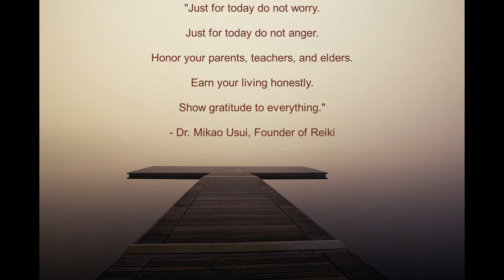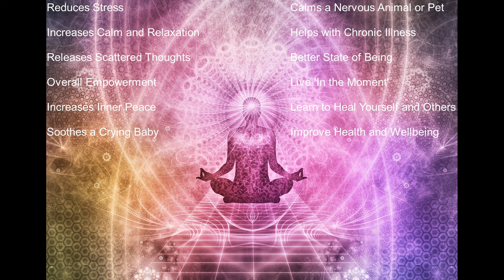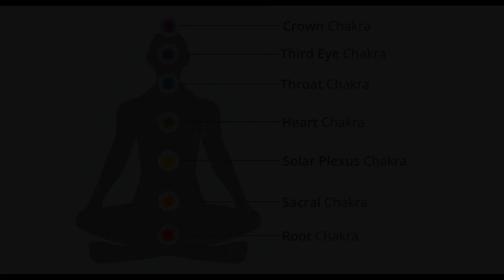What is Reiki and How Does Reiki Work? (2022 Reiki Healing Resource)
Reiki History: Reiki was founded by Dr. Miako Usui, of Japan, in the early 1900s. Dr. Usui developed the energy practice of Reiki in order to contribute to the healing process at the physical and emotional levels.

He found inspiration and purpose in the exploration of a method that would allow him to tap into the energy that supplies all of life, the force of energy that makes plants grow and human’s develop, in order to restore imbalances in the living systems within living beings; including people, animals and plants.

The caveat was that he realized he needed to find a way to do this without depleting his own internal stores of energy or taking on any negative energy released from blockages within the individual’s he would come to facilitate healing.

Over several generations since Dr. Usui’s formalized the system of energy healing that came to be known as Reiki, the lineage of healers, often referred to as “grandmasters”, eventually began to share their insights with the Western world.

Dr. Usui’s technique of Reiki healing is what is now commonly referred to as Usui’s System of Natural Healing.

What is Reiki Healing Energy?

Reiki is a non-invasive healing process, involving a trained and attuned Reiki practitioner whom uses a technique of “laying on of hands” in order to guide what is referred to as “universal life force energy”, in an effort to promote healing through the mind-body-spirit connection that resides in each of us.

Reiki is based on the belief that life force energy flows through each of us at all times. If a person’s energy flow is blocked, it is regarded that this may be a contributing factor to the outcome of a stagnant or low, sick or stressed individual. The same may occur for your household pets, which is why Reiki for animals works, as well.

When energy within and around us is able to flow without blockage, we are more likely to feel happy and healthy. Essentially, this ancient healing practice can be thought of as an “energy transference” from the practitioner bringing Life Force Energy to the recipient, creating a feeling of peace and relaxation.

It’s helpful to visualize Reiki’s healing energy as being within and around you at all times. You are surrounded by energy all the time. Therefore, you are surrounded by potential Reiki energy right now; if you desire to tap in to it in order to help heal yourself or other’s you just have to tap into it!

How Does Reiki Work?

Reiki does not involve rubbing of muscles, as one might experience through massage. Instead, a trained Reiki practitioner places their hands just above or lightly touching the (fully-clothed) recipient allowing the energy to flow from the atmosphere, through the practitioner’s hands, as a conduit, and into the recipient, through the seven chakra centers of the body.

However, anyone can naturally generate positive energy through your hands. Think about it, what do you do when you have a physical injury in any way? You place your hands on that spot and help ease the pain. We also use our hands to send positive energy to another with a shake of the hand. If you are a pregnant mother, you spend much time rubbing and placing your hands on your belly, giving physical touch and warm energy to your baby-to-be. In essence, anyone can tap into the energy of Reiki.

Benefits of Reiki:

- Reduces stress
- Increases calm and relaxation
- Releases scattered, running, thoughts from the mind, truly letting go of worry & stress (which makes Reiki similar to IET healing in that respect)
- Overall amplification of empowerment
- Increases inner peace, beyond the end of our session
- Soothes a crying baby
- Calmes a nervous animal or pet
- Helps people with chronic illness
- Some consider Reiki to be a point of ‘awakening’ or ‘evolution’ to a better state of being
- Helps people develop towards experiencing the joys of life “in the moment”
- Learn to heal yourself, as well as other living beings
- Improve the health and well being of your family